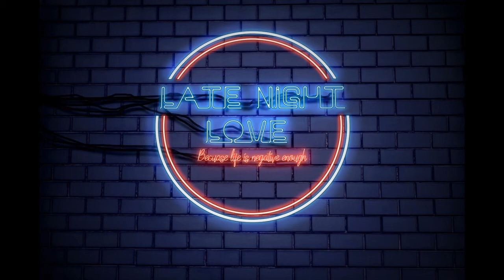Daily Dose of Love 117: Do dreams have meaning?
Jazz and Lubby ask about dreams